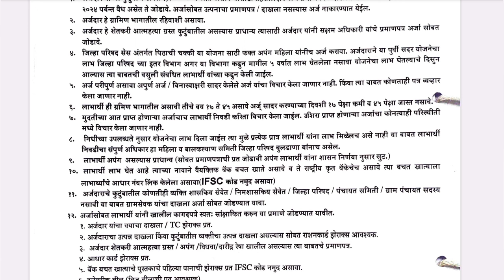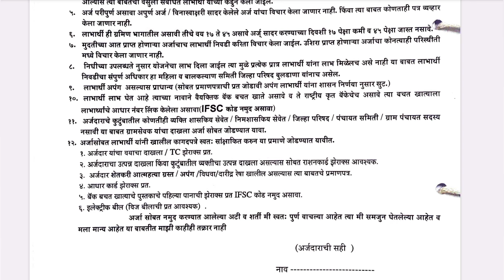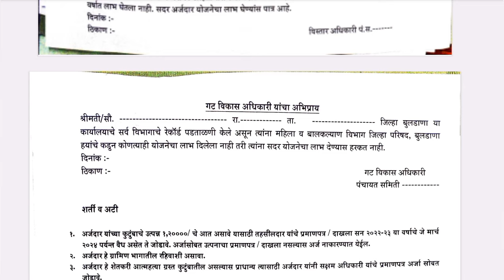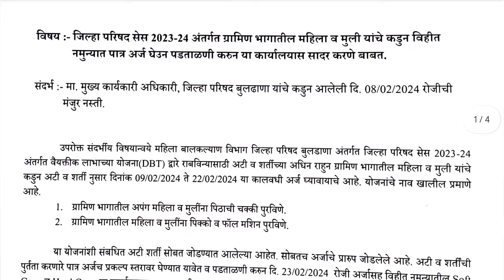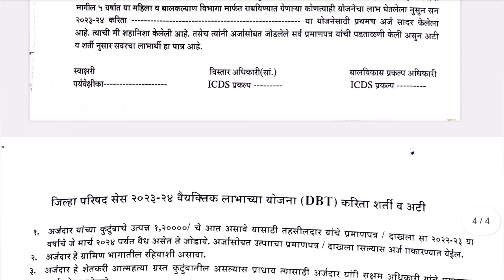पिठाची गिरणी व शिलाई मशिन असा करा अर्ज | Pithachi Girani Yojana 🔥 Shilai Machine Yojana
Most Important Videos Related Rte Admission 2024-25 :-